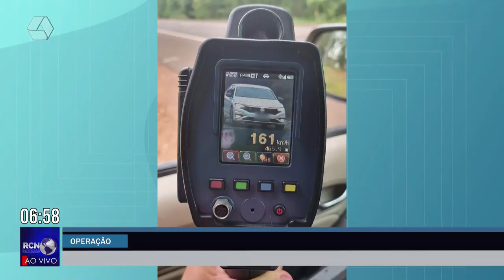PRF registra quatro acidentes e 417 carros em alta velocidade